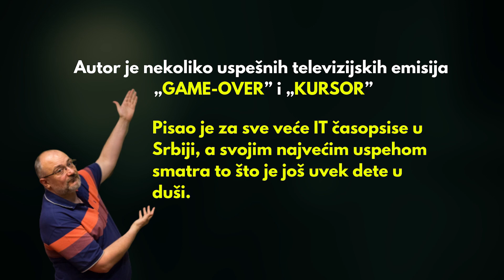Kako postati USPEŠAN YOUTUBER - Aleksandar Ašković Kojot (Kursor TV)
Želiš biti uspešan na YouTubu? Onda si na pravom mestu jer danas baš govorimo o tome kako postati uspešan jutjuber! Gost današnje emisije je Aleksandar Ašković (Kojot)

Intervju je snimljen u prostorijama hotela City Savoy (Cetinjska 3, Stari Grad, 11000 Beograd, Srbija)
Autori:
Sagovornik: Marko Pajić
Video produkcija: Aleksandar Sretković

Aleksandar Ašković poznatiji kao Kojot, rođen je 1972. godine.
Kada je ubacio prvi žeton u arkadu, zaljubio se u video-igre, a ta ljubav na prvi pogled traje i dan danas.

Autor je nekoliko uspešnih televizijskih emisija „Game-Over” i „Kursor”
Pisao je za sve veće IT časopsise u Srbiji, a svojim najvećim uspehom smatra to što je još uvek dete u duši.

Sada se bavi YouTube-om kako iz razonode, tako i profesionalno.
To podrazumeva: Strimovanje, Recenzije igara i hardvera, YouTube SEO, savetovanje oko sadržaja i još mnogo toga.